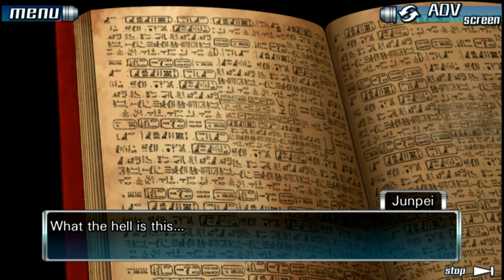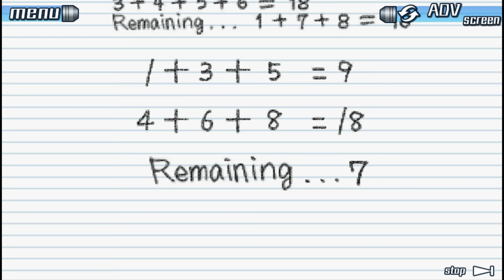Zero Escape: 999 w/ Noby - EP30 - The Beginning of the True Ending (JP) (VN Adventure - Blind)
*COUGHS*. I am just saying.
Make sure to leave a like for Nine Hours, Nine Persons, Nine Doors, and also check my other series on my channel as well :D It helps me out a lot. Also, feedback is always appreciated.

Who is your favorite person in 999? Click the link to vote in the poll:

*Wanna know about 999?*

Nine Hours, Nine Persons, Nine Doors is a visual novel adventure game developed by Chunsoft. The game is the first installment in the Zero Escape series, which also includes Virtue's Last Reward and Zero Time Dilemma.
The story follows Junpei, a college student who is abducted along with eight other people and forced to play the "Nonary Game," which puts its participants in a life-or-death situation, to escape from a sinking cruise liner. The gameplay alternates between two types of sections: Escape sections, where the player completes puzzles in escape-the-room scenarios; and Novel sections, where the player reads the game's narrative and makes decisions that influence the story, making it branch into six different endings.

Game Composer: Shinji Hosoe